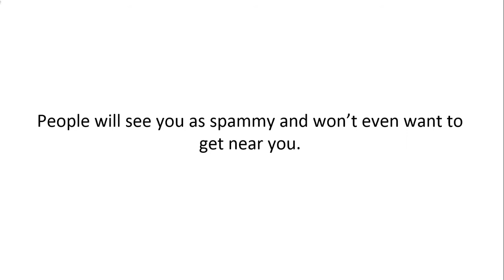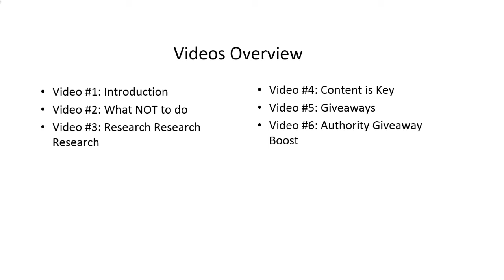Twitter Traffic Secrets to Building a Bigger Following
Imagine if you could build a bigger twitter following at rapid speed - without looking spammy?

Twitter Traffic Secrets is a 6-part video course explaining how to turn your twitter account into a lead generation machine

Video #1: Introduction
Video #2: What NOT to do
Video #3: Research Research Research
Video #4: Content is Key

An over the shoulder thorough video series.